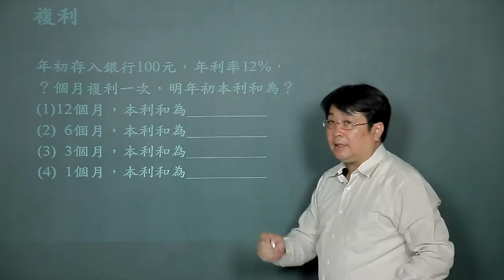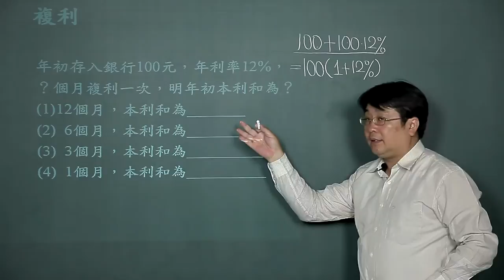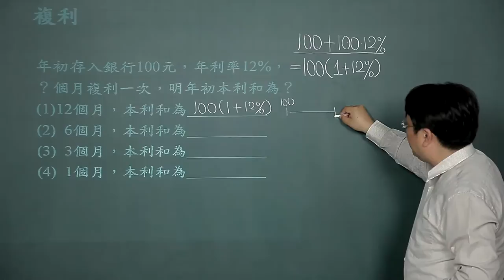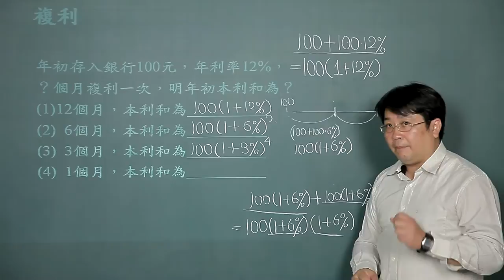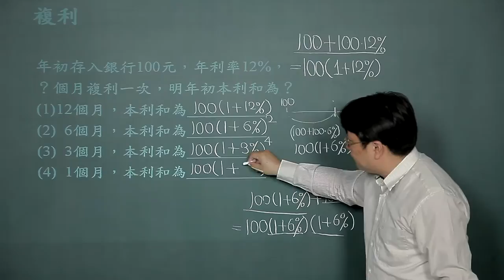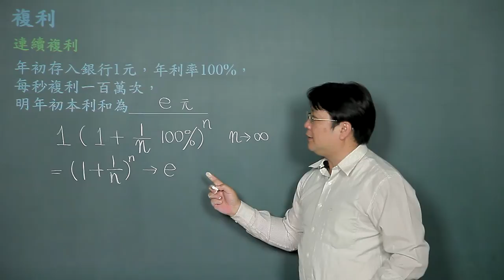指數與對數的微分-01複利